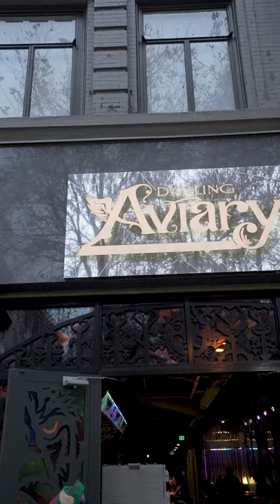Sacramento’s Only Rooftop Bar | Darling Aviary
Sacramento has one legit rooftop bar in my opinion. By rooftop I mean a place that actually has views. Darling Aviary is from the creators of one of my other favorite spots, The Flamingo House, and also has some of the best burgers!

Videos that Guys like to see. New videos weekly!

LIFESTYLE | PHOTOGRAPHY | FILM | SACRAMENTO

My favorite minimalist clothing brand. $25 off your first order at Cuts Clothing:

Tik Tok: “Guys on the Grid”